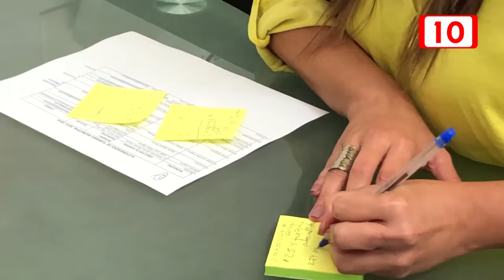Mil 254 turistas atendidos en el CAPTA